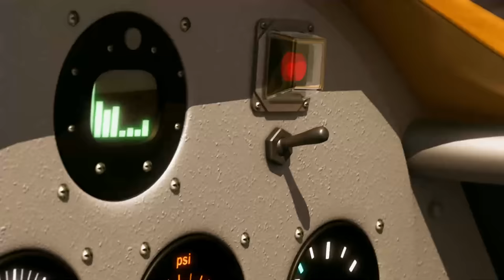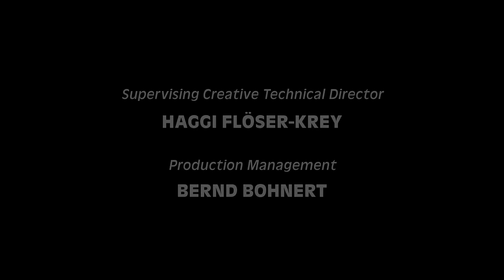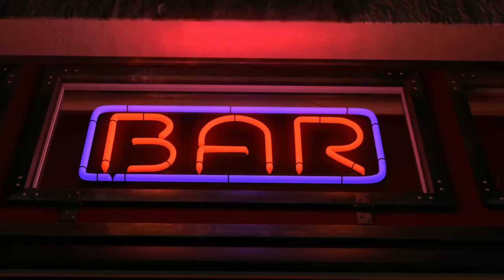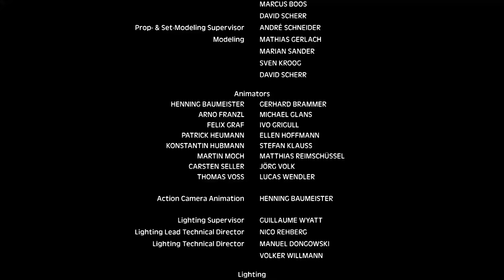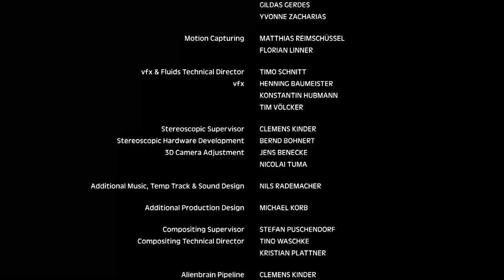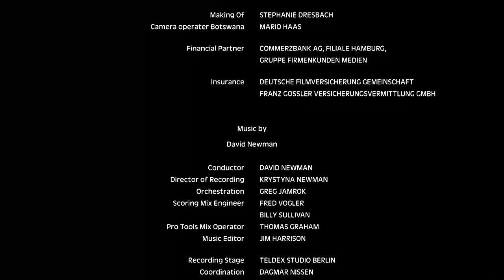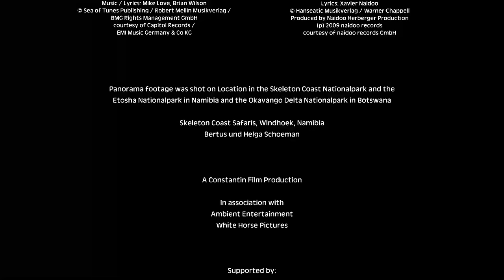Película Completa en Español Latino/ Animales al ataque.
Inspirada en el libro "La conferencia de los animales", del escritor Erich Kästner, cuenta cómo los animales, hartos de que los humanos les quiten el agua para sus intereses comerciales, se reúnen para poner fin a esta situación. Un grupo de animales en espera de la inundación anual que dependen para su alimento y agua a descubrir que los seres humanos, que han estado destruyendo sus hábitats han construido una presa para un complejo de ocio.